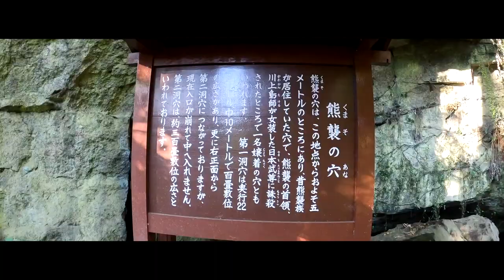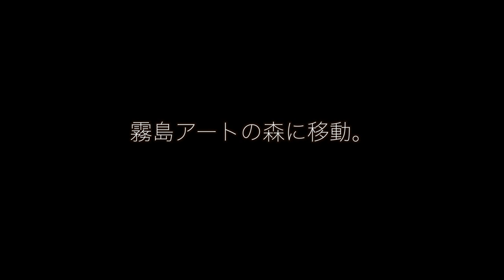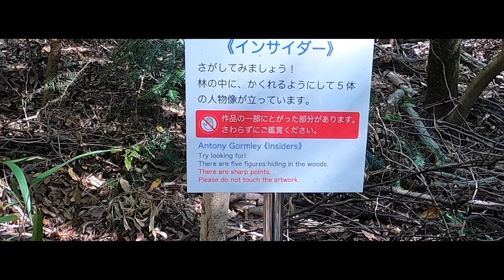鹿児島旅４日目／霧島アートの森＆熊襲穴に行って、鹿児島ばえスポットを沢山撮影してきた。 【20201105vlog】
【使用機材】